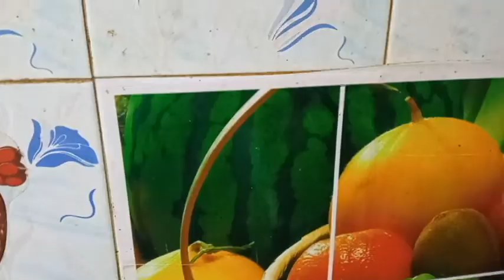Masala Snacks with Curd - Yummy Evening Snacks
Take it EAsy or Take things EASy or Make things EASY

Video Description: Masala Snacks with Curd - Yummy Evening Snacks
Category:  Bharani's Kitchen

Welcome to Bharani TV !!!.

We can learn and watch here about

• Cooking
• Teaching
• Mind Relaxing
• Vlog
• Gardening
• Healthy Tips
• Current Trends and useful stuffs
• New topics as well

Video Description: Mutton Dhum Biriyani - Tasty Food
Category:  Bharani's Kitchen - Cooking

• Cooking
• Teaching
• Mind Relaxing
• Vlog
• Gardening
• Healthy Tips

Video Description: Nenthiram Pazlam Sweet - Easy & Healthy Dish

• Cooking
• Teaching
• Mind Relaxing
• Vlog
• Gardening
• Healthy Tips

• Cooking
• Teaching
• Mind Relaxing
• Vlog
• Gardening
• Healthy Tips